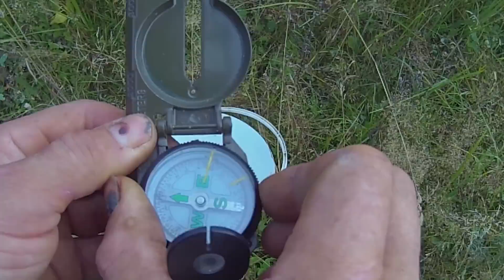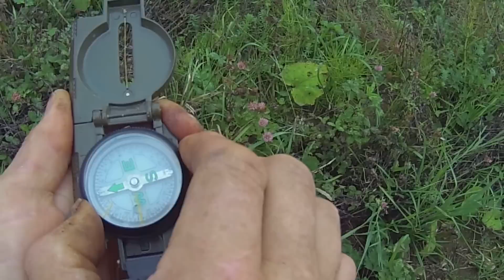Пойти в лес и не заблудится